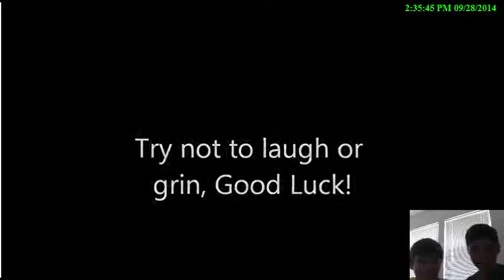Try not to laugh challenge with my bro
BYE!!!